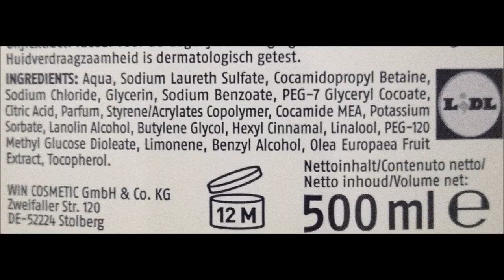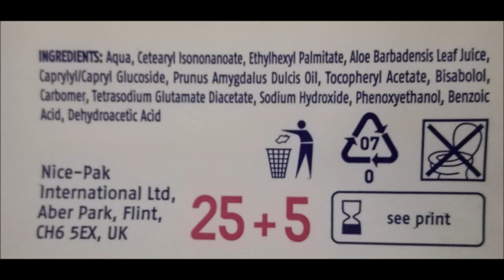Prodotti finiti #48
Video dei prodotti finiti del periodo per la cura del viso, corpo e capelli